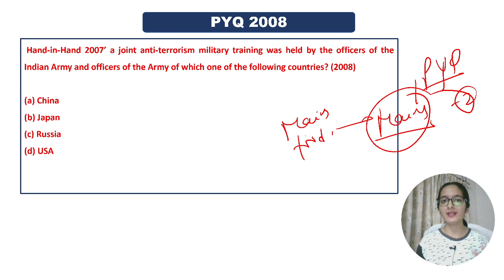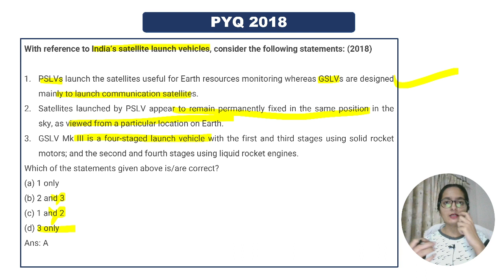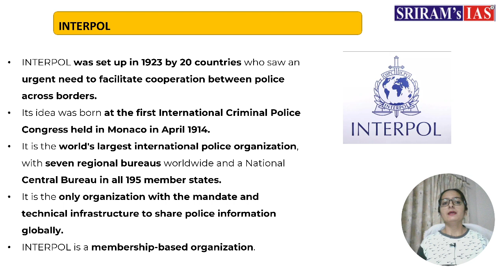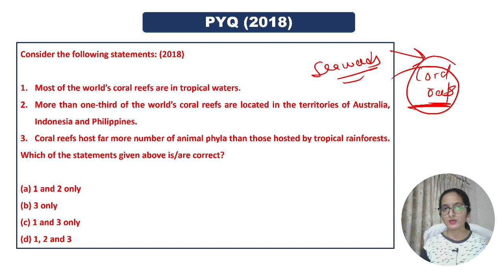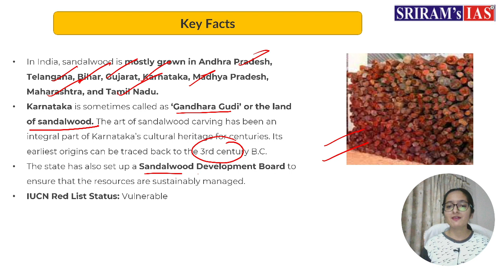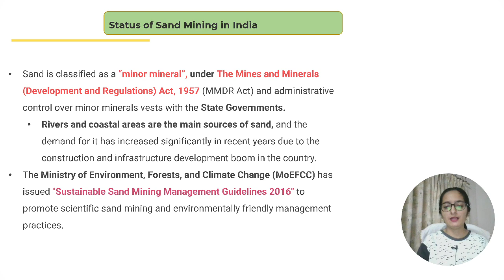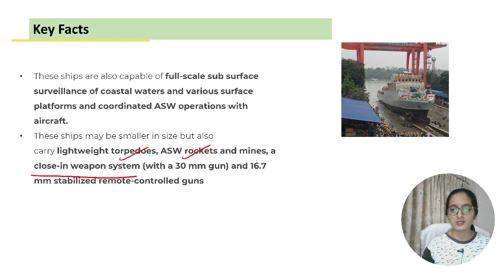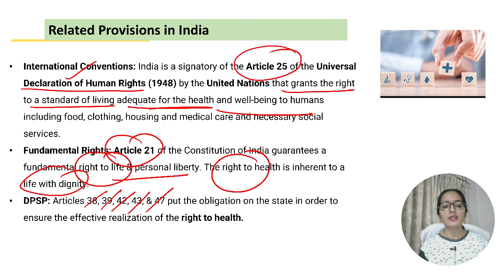Daily News Analysis (DNA) | Current Affairs | 23rd March 2023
In this video, the expert faculty of SRIRAM's IAS will be discussing the important news articles and editorials from the Hindu newspaper of 23rd March.

Topics:
1. the Iranian New Year Navroz (GS1)
2. Rajasthan Government has passed the Right to Health Bill. (GS2)
3. INS Androth. (GS3)
4. National Chambal Sanctuary (GS1)
5. Indian Sandalwood. (GS1)
6. Interpol body (GS2)
7. Indo-Pacific Economic Framework for Prosperity (GS2)